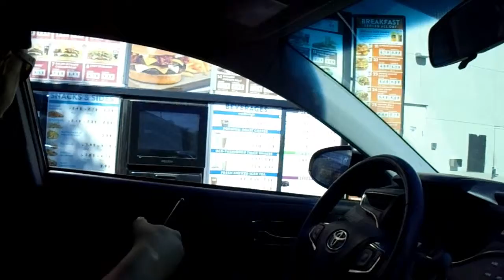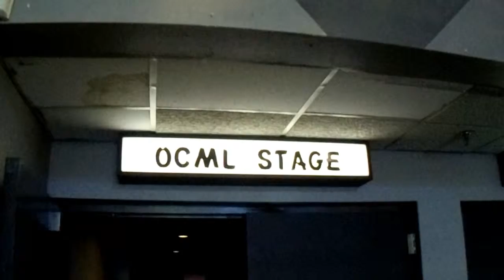East End Block Party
rain brings weather plays East End Block Party..hang out with dewey jay biggz and spot..with good friend smoky.as we crush out a show down in the heart of Santa Anna